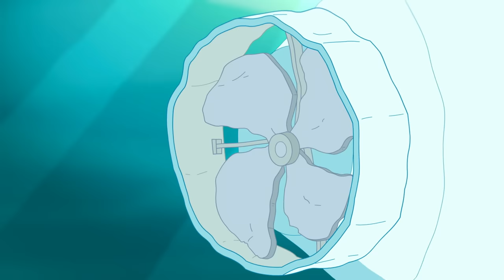Polly Pocket Full Episodes Adventures SPECIAL! | 1 Hr Long Compilation | Kid Movies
We have another great 1 Hour Long Special to show of you Polly Pockets best adventures!